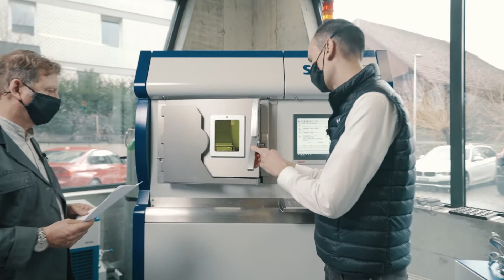3. SLM 125